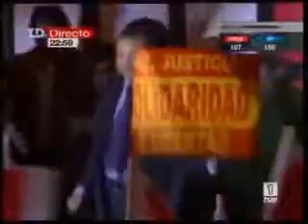Borbon DJ mueve a Zapatero, Obama y Bush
El baile de la crisis.
A ritmo de Mika, su majestad hace bailar a ZP, Obama, Bush y hasta la legión